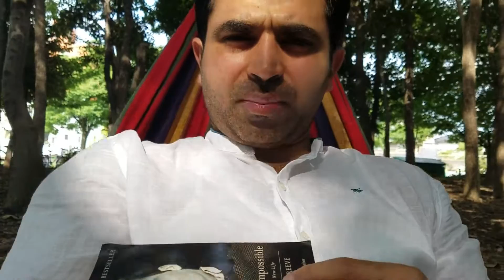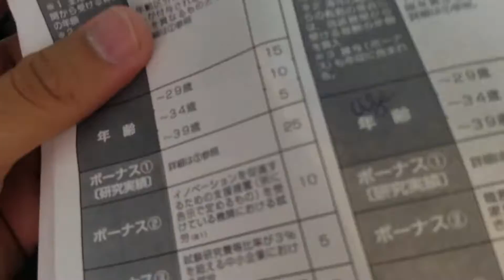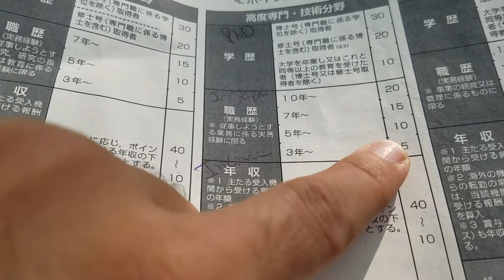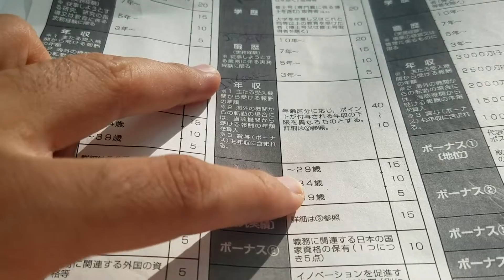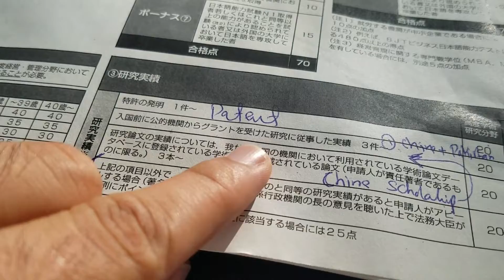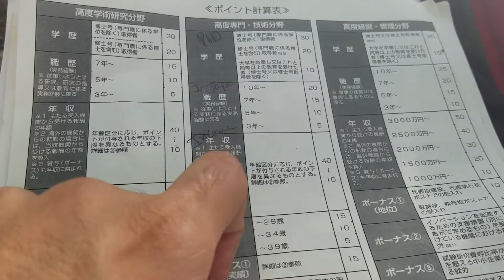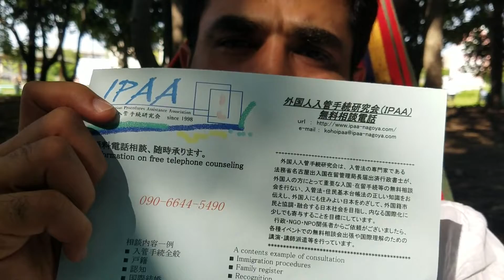How to get permanent residence in Japan in less than 3 years Urdu/Hindi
How to get permanent residence in Japan in less than 3 years
The requirements that you need to satisfy for the Permanent Resident visa application are :

Good behavior and conduct (no criminal records or traffice offense, payment of taxes...)
Having sufficient assets or ability to make an independent living (stable job, enough savings...)
Satisfying all the requirements to maintain the current visa status (maintaining an appropriate job in case of a work visa holder, maintaining a stable marriage in case of a spoues visa holder for example)
10 years of consecutive residence in Japan, which should include 5 years of residence under a work visa or those granted according to the family status (Spouse of Japanese national, Long Term Resident...)
Currently having the longest period of stay (3 years in most cases)
Having paid taxes and contributions to the official Japanese social security system during the required period and respected the payment deadline at all times
Having submitted all the required notifications (change of employers, change of company address etc.) to the Immigration office
Having a guarantor (Japanese national or permanent resident visa holder) to support the application
Having stayed in Japan physically for more than 6 months in total in a 12 months period prior to and during the application process
The requirement of the 10 year consecutive residency is shortened in the following cases:

Spouses of Japanese nationals and Permanent Residents having been married for more than 3 years and lived more than one year consecutively in Japan
children of Japanese nationals and Permanent Residents having lived more than one year consecutively in Japan
Holder of Long Term Resident visa or Refugee status having lived more than 5 years consecutively in Japan
Applicants who scores 70 points in this Point Calculation Table at the time of application and at all times during the most recent 3 years of residency leading up to the application
Applicants who scores 80 points in the said Table during the past one year of residency leading up to the application
More than 5 years of consecutive residency in Japan for those who have been recognized for having made a considerable contribution to Japan in diplomatic, social, economical and cultural fields.
It is necessary to provide with the resident tax certificates (kazei / nozei shomeisho to be obtaind at the local city hall/ward office) for the required number of years.

This means that if your income was low (due to unemployment etc.) in any year of the required period, the application is likely to be rejected.

Also the Immigration office tends to ask these days for the proof that you are enrolled in the health insurance scheme in Japan, the lack of which also leads to an unsuccessful application.

It is required to physically stay in Japan for more than 6 months in total during 12 months prior to the permanent resident visa application as well as while the application is being processed.

The application for Permanent Resident could take a very long time to be processed (4 to 8 months in general) and you still have to renew your current visa if it will expire before your Permanent Resident application is approved.